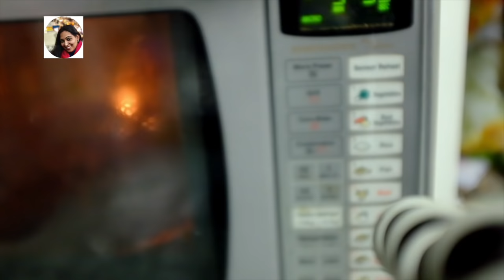Beetroot Thoran/Kerala Beetroot Poriyal | ബീറ്റ്റൂട്ട് തോരൻ |Onam - Vishu Special -Ep:126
Ingredients

Beetroot-5
Small Onion-10
Crushed chilli-1 1/2tsp
Curry Leaves-
Salt-
Coconut Oil-1 1/2tbsp
Grated Coconut-2-3tbsp
Method

Wash and  peel beetroot and cut in to half and grate .. or

If u have chopper u can chop into fine pieces ..

Cook beetroot in a cooker along with water and salt …mostly 3 whistle is enough.

or if u r using microwave,

In a bowl add grated beetroot along with salt and water .

Close the bowl with a tight lid and cook for 15 minutes and then open and stir well ..

Cook for another 5 minutes with out closing ..

Open the cooker after 5 minutes.. .

In between  crush small onion and dry chilli flakes together ..

Heat oil in a pan ,sauté onion -chilli mix along with curry leaves..

When the raw smell goes add grated coconut and sauté for 2 minutes ..

Then add cooked beetroot and sauté until the mix becomes dry ..

Check the salt ..